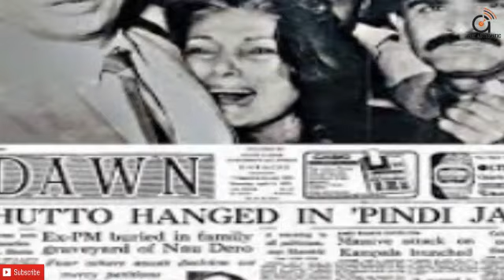Supreme Court Announced Historic Verdict On Bhutto's Reference Case||The Authentic